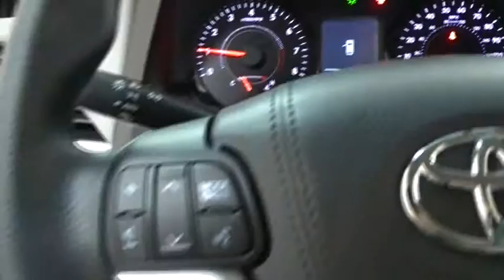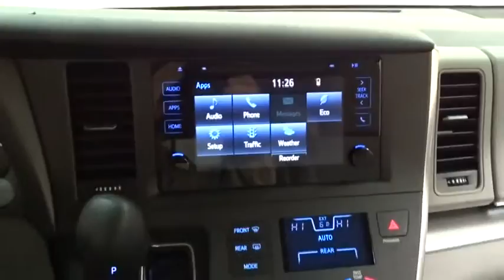2017 Toyota Sienna Des Plaines, Elmhurst, Schaumburg, Chicago, Naperville, IL T48366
Bredemann Toyota
1301 W Dempster St